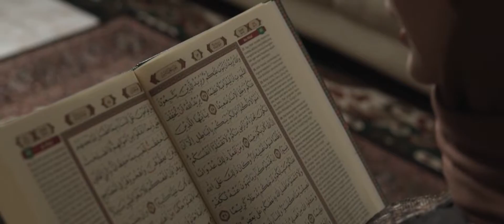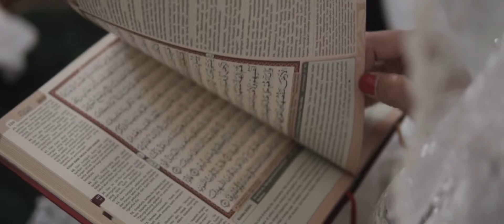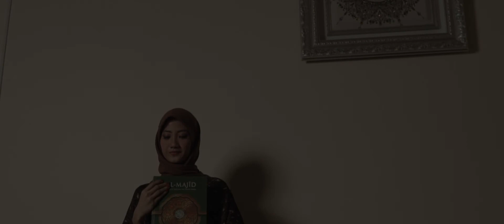DIAN'S BATHING CINEMATIC - SUNDANESSE TRADITIONAL CEREMONY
"Dian's bathing Cinematic Video"

Film Director : Dea L. Manggala
Photographer 1 : Erlangga Prawiro
Photographer 2 : Julian Daniel